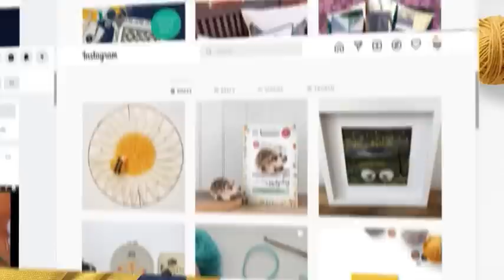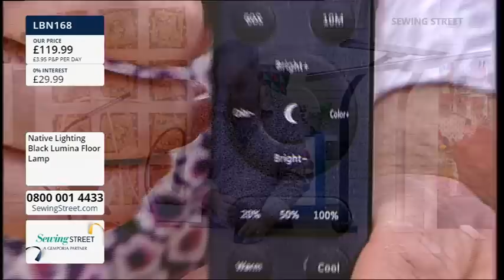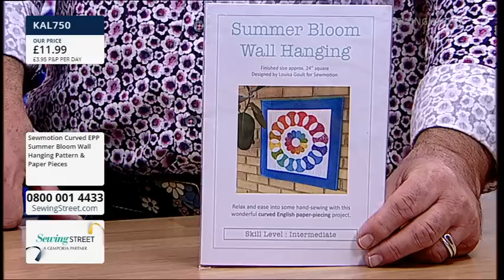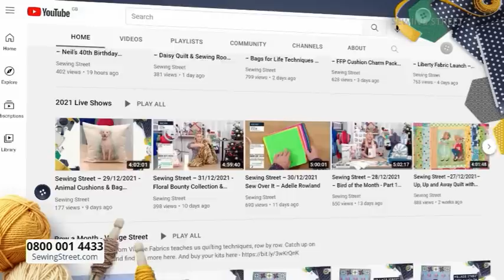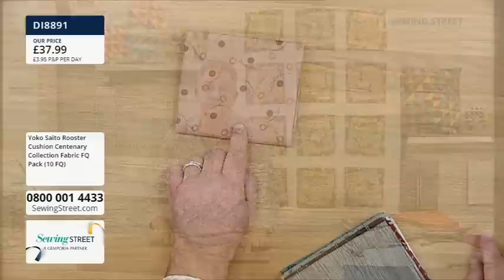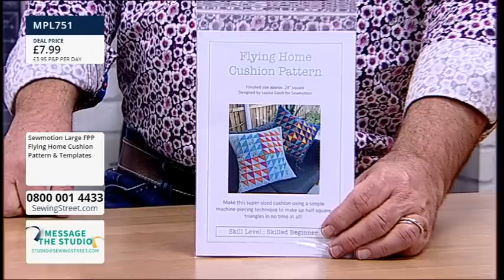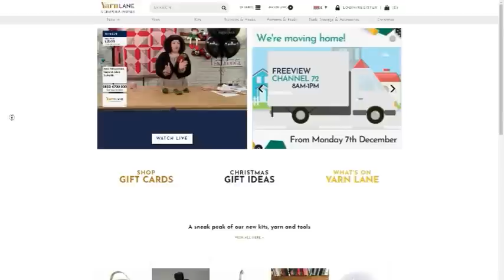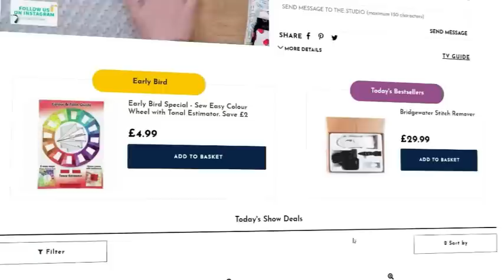Sewing Street 01/04/2022 Curved EPP Wall Hanging with Louisa Goult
HOUR 1: 0:02:00
Tools and Lighting

HOUR 2: 1:02:00
Curved EPP Wall Hanging with Louisa Goult

HOUR 3: 2:02:00
Alison Glass Fabrics

HOUR 4: 3:02:00
FPP Cushion and Wonky Square Quilt with Louisa Goult

HOUR 5: 4:02:00
Sewing Machines